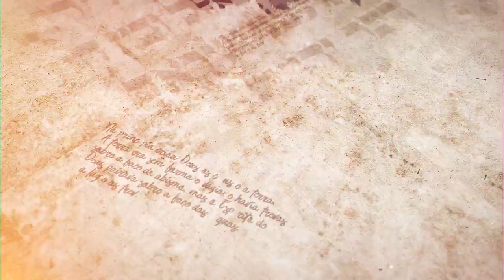Rabino Efraim Birbojm - O sangue da união -A porção semanal da Torah - Ree - Hidabroot Brasil (2020)